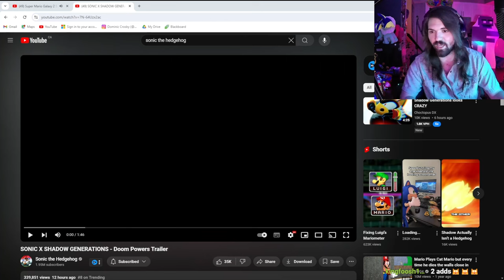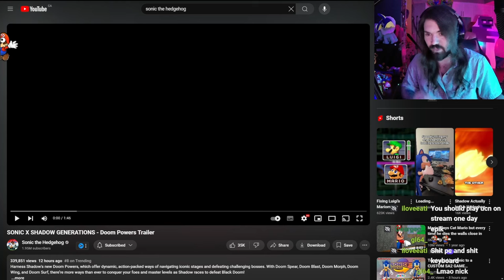METAL MADNESS IS BACK?!!! - SONIC X SHADOW GENERATIONS - Doom Powers Trailer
HOW DOES SEGA KEEP GETTING BETTER?!!